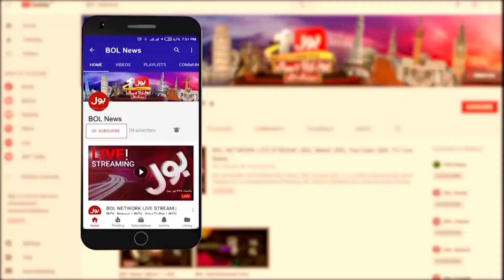PM Shehbaz Sharif Full Speech On BOL News | 15 Jan 2023